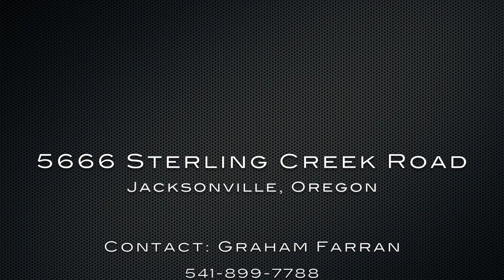5666 Sterling Creek Road, Jacksonville, Oregon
5666 Sterling Creek Road in Jacksonville, Oregon.